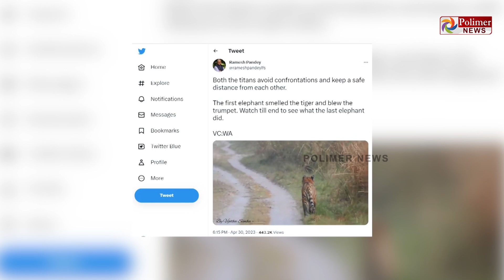பதுங்குறது பாயுறதுக்கு அல்ல... இப்போ நான் வெஜிடேரியன்பா